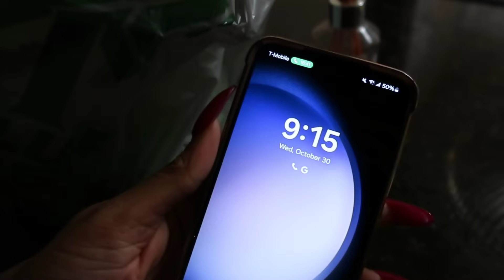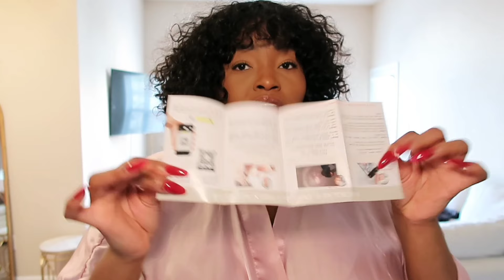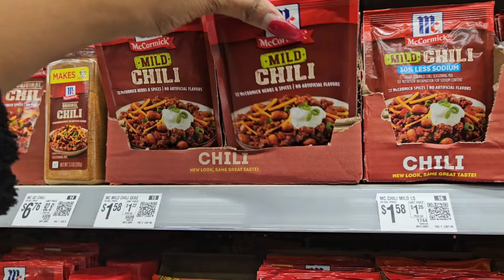VLOG | Vacation Prep + Is This Offensive? + Lets Get Personal | Victoria Lashay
Hay VLadies

FAQ
Mic I use For Filming
Curly Unit im wearing
Hairfinity Drink
Mary Ruth Vitamins

Strapless Bra Recommendations
Lane Bryant ✨️(My Favorite)✨️

Amazon Favorites

My measurements
Bust 52.5
Waist 46.5
Hip 62.5

Height 5"6
Current Size 22/3x